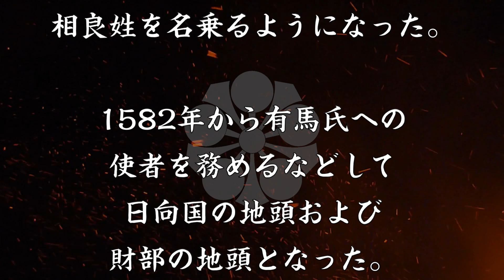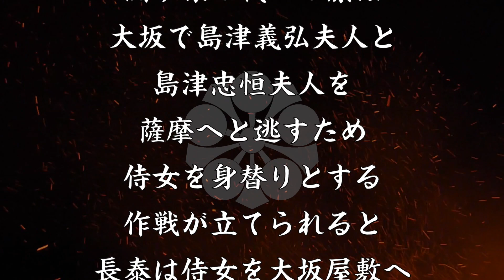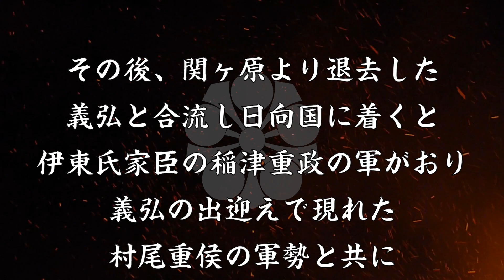相良長泰 島津氏に仕えて活躍した相良氏の一族